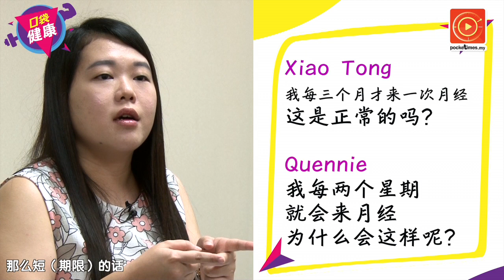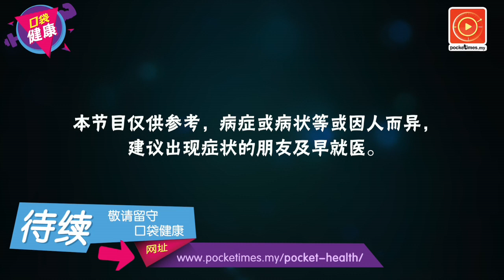姐妹经痛Hold不住？5招跟经痛说再见！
姐妹们大家每个月都受苦吗？网络流传许多经痛的误区，到底对不对？百格邀请了饮食治疗师郑佩芮，详细讲解5大经痛误区，并受招“经痛舒缓术”……